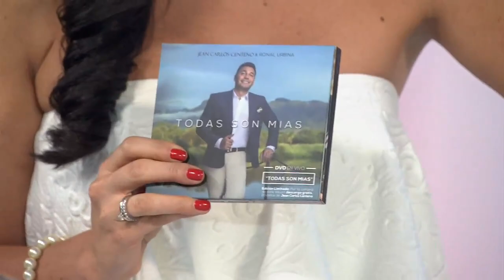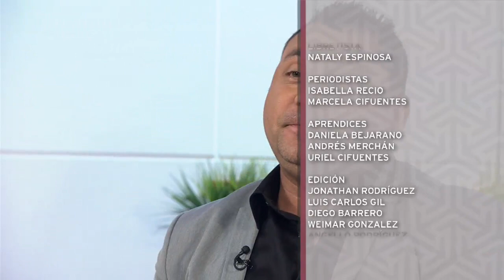“Todas son mías” el nuevo trabajo musical de Jean Carlos Centeno.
Amigos de la Revistacmi les compartimos nuestra última emisión del martes 08 de marzo: